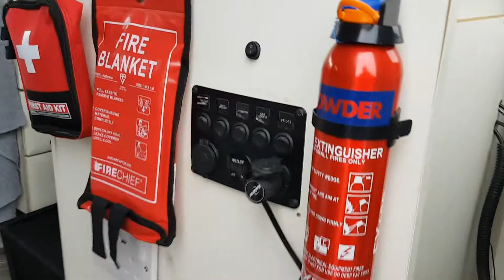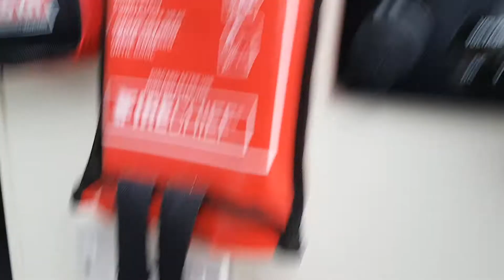8 July 2021